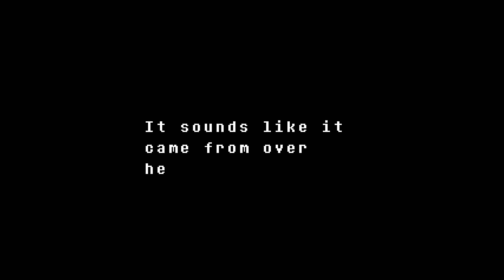UNDERTALE: Episode 02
Virtual Ketchup is dedicated to chronicling all video games.